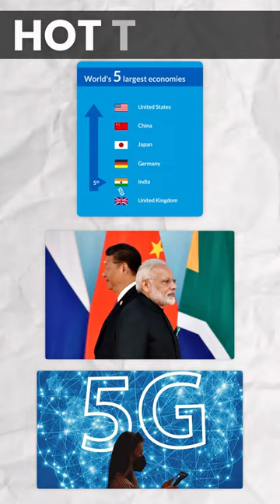Tips to improve English for SSB Interview !! 🧐